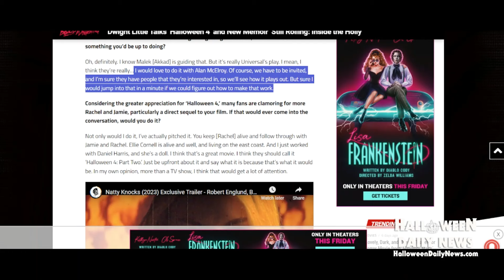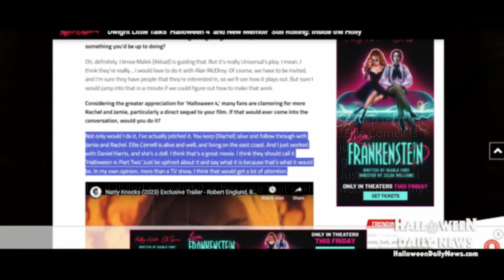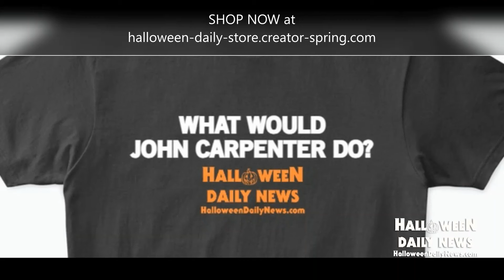Dwight Little Wants HALLOWEEN 4: PART TWO, But How Likely Is It? Plus TV SERIES Discussion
'Halloween 4' director Dwight Little has said that he'd love to make 'Halloween 4: Part Two' with Danielle Harris, but how likely is it that it could ever happen? Could it be part of the upcoming 'Halloween' TV series currently in development? (Originally recorded live on 2/5/24.)

SUPPORT Halloween Daily News by becoming a CHANNEL MEMBER for just $5/month and get exclusive treats and killer perks

Send Us New Stuff:
400 W. Sothel Street